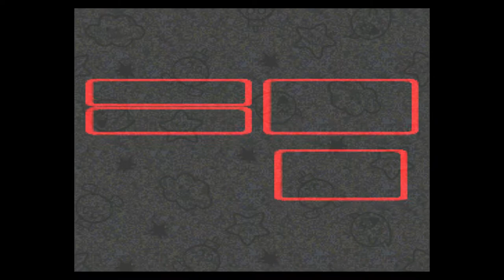Shy Guy Invasion - Super Mario RPG Part 2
Welcome to my playthrough of Super Mario RPG as well as to the beginning of my playthrough series of all Mario RPG games, including both the Paper Mario and Mario and Luigi franchises. We start this lengthy playthrough series with the game which laid the foundation for all future Mario RPG games.The order of games I will be playing through are listed below:
Super Mario RPG → Paper Mario → Paper Mario: The Thousand-Year Door → Super Paper Mario → Paper Mario: Sticker Star → Paper Mario: Color Splash → Mario & Luigi: Superstar Saga → Mario & Luigi: Partners in Time → Mario & Luigi: Bowser's Inside Story → Mario & Luigi: Dream Team → Mario & Luigi: Dream Team
I hope you all enjoy this series and new episodes will be posted every Monday and Thursday.